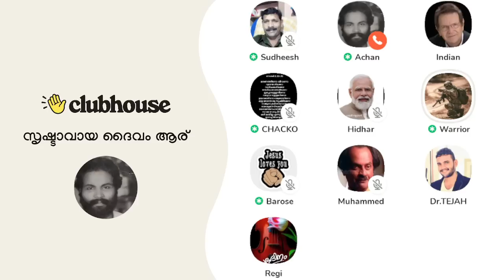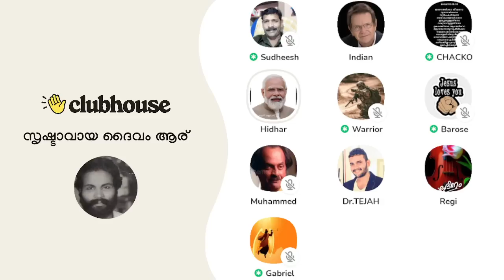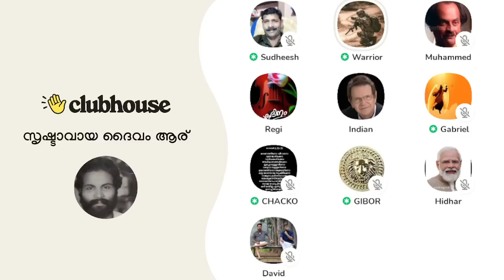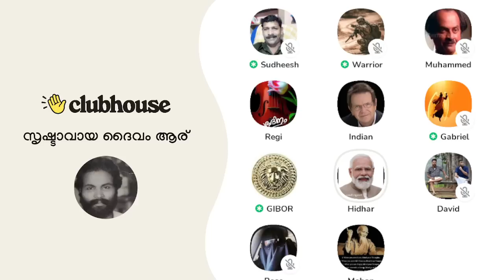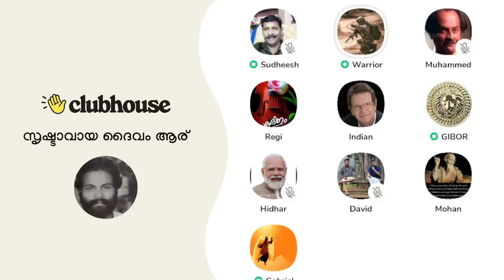അപകർഷതാ ബോധം മൂലം തന്റെ വിശ്വാസം തുറന്നു പറയാൻ മടിക്കുന്ന ഇസ്ലാമിക സഹോദരൻ!!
അപകർഷതാ ബോധം മൂലം തന്റെ വിശ്വാസം തുറന്നു പറയാൻ മടിക്കുന്ന ഇസ്ലാമിക സഹോദരൻ!! അപ്പോളജിസ്റ്റുകളുടെ മുൻപിൽ വിറക്കുമ്പോൾ | Clubhouse Malayalam Discussion

► Speakers: Warrior, Gabriel, Mohan, Reji, Gibor, Barose, Achankunju, Chacko Antony